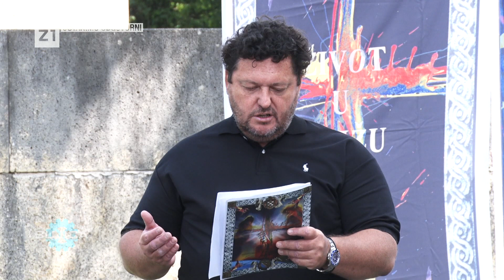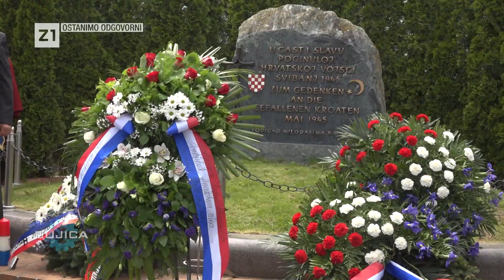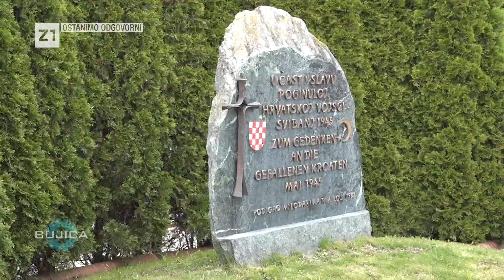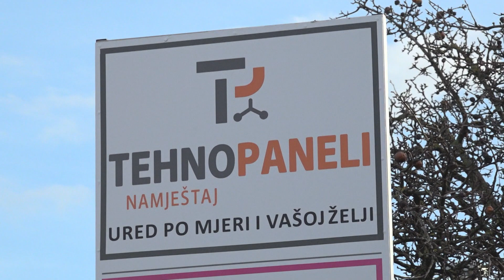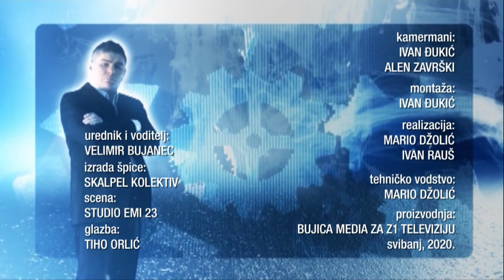BUJICA 15.05.2020. GENERAL ŽELJKO SAČIĆ: Dolazi vam Škoro s tisuću momaka!